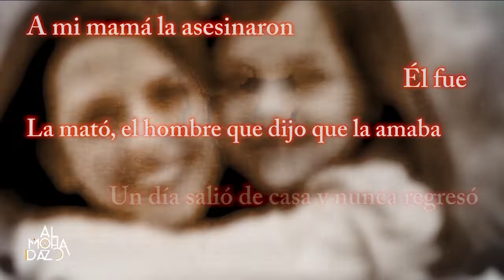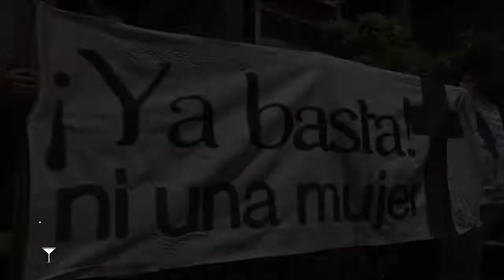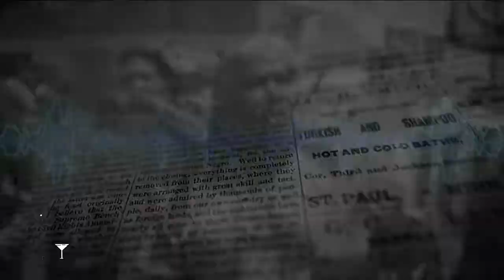los huérfanos de la violencia de genero en México Pt. 2